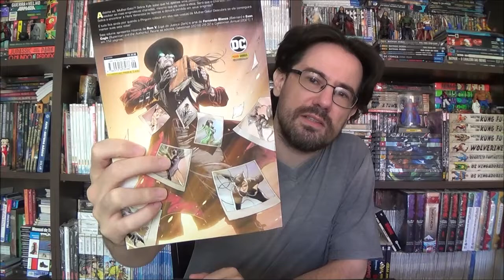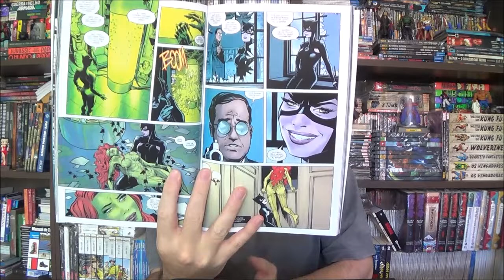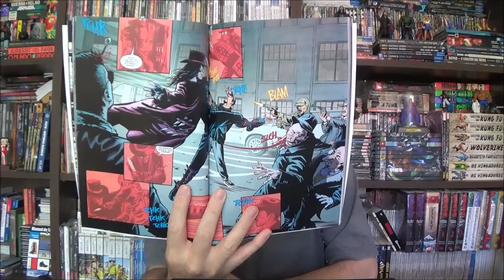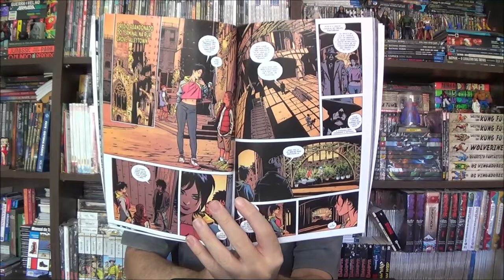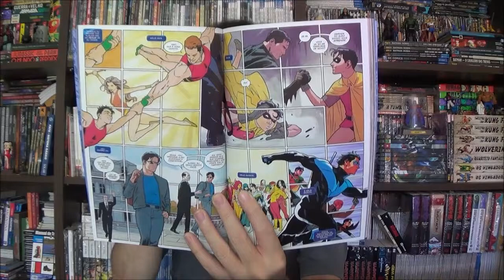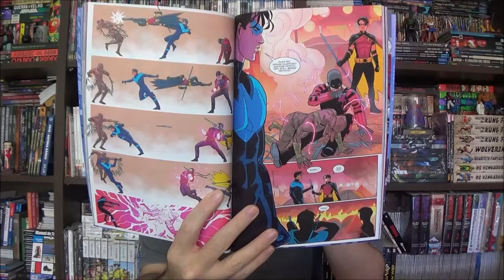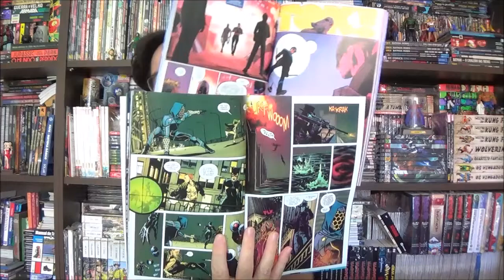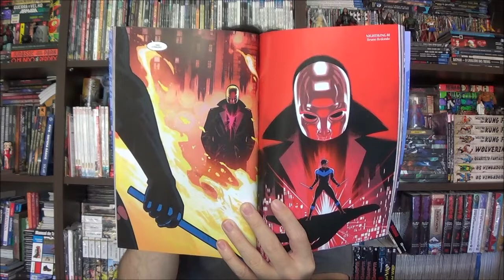Chapéu do Presto Especial - Asa Noturna e Mulher Gato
Bem-vindos a mais um Chapéu do Presto Especial, no episódio de hoje eu trouxe a nova fase do Asa Noturna, com o Tom Taylor nos roteiros e a magistral continuação de Mulher Gato pelo Ram V.

Campinas - SP
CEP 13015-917